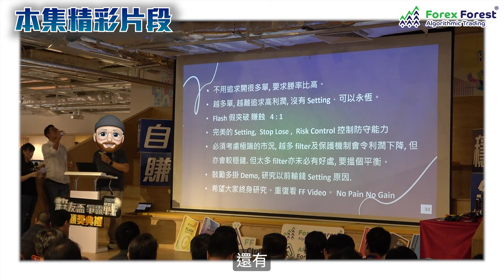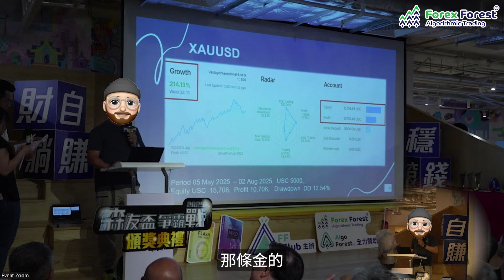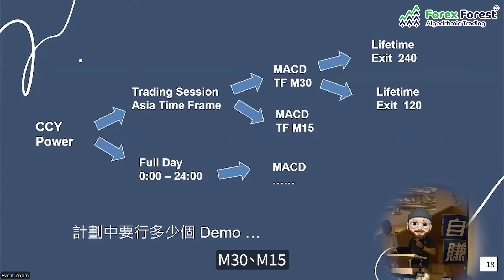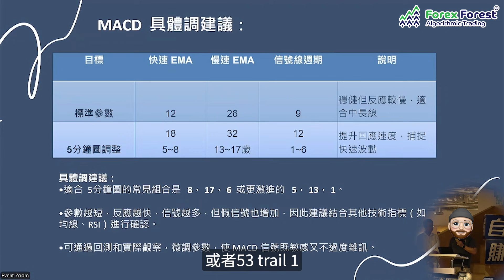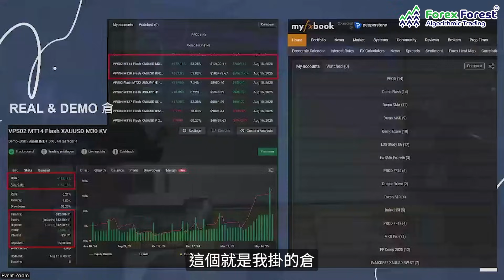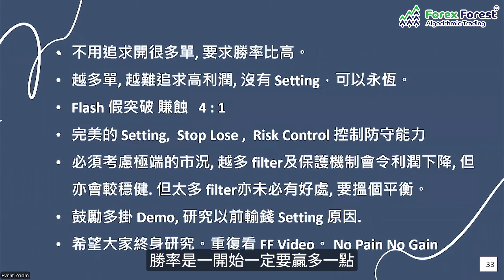極致策略突破交易難關？3個月+201.7%驚人回報？丨低風險高回報，所有Trader的夢想?丨程式交易比賽個人賽冠軍分享【森友盃】Flash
Forex Forest每年都會舉辦一次程式交易的比賽，目的是鼓勵各位學生更有動力去研究更好的交易策略以及分享自己的心得和見解。今次個人組別裡面的Sam就用了我們4大皇牌裡的Flash贏得冠軍，在3個月內在黃金交易市場做出只有13%風險和201.76%的驚人回報。Flash的基底邏輯是利用支持阻力的突破進行交易，高勝率的特性令其達到相當高回報比，這麼瘋狂的數字，是否每位Trader的夢想呢？一起看看Sam的分享！

🎓【立即報名｜獲獎無數 國際 ISO 認可最具公信力的 AI 自動程式交易課程】
穩定被動收益Get，全面掌握 Algo Trade 投資工具等於重掌自己人生！💰

🏆 5 小時含金量極高⚡【AI 自動程式交易面授課程】
📍 香港實體授課｜由 Wayne Sir 親自教授
⏰ 限時優惠：只需 HK$388（原價 HK$3,880）

📚 課程內容精華：
✅ 系統性拆解 AI 程式交易概念與理論
✅ FF 學員真倉實戰成果公開
✅ 如何建立每月細水長流的投資回報
✅ 《CCY Power 貨幣力學》現場實戰示範
✅ Wayne Sir 現場 Q&A，專家即場解答疑難
🎁 報名即送：《程式交易精華筆記》

🚀 3小時新手網上速成⚡【AI程式交易投資課程】
📍 全球同步直播｜最適合 0 經驗投資新手
⏰限時免費參加！（原價 HK$2,880）

📚 課程內容重點：
✅ 5 招拆解 AI 程式在不同市場的致勝策略
✅ Wayne Sir 親自講解AI交易演算法與策略應用
✅ $100 美金小資本獲利技巧
✅ 工具清單 + 入門策略包
🎁 完成課程即送：《AI 智能指標體驗套裝》

🎯 加入 Forex Forest，成為全港最強 AI 程式交易社群一員！
結識志同道合的交易者、共享成功策略，一齊邁向財務穩健！

【黃金交易】利潤大增750%策略 ｜實戰用自動程式炒黃金｜2023「避險之王」黃金XAU最佳入場時機｜最新AI技術分析和策略 | 分析黃金交易輕鬆獲取穩定高額利潤 !

【程式交易比賽】盈利爆升79%程式交易策略！真學生•真數據! ｜最強程式交易社群! Algotrade

0:00 highlight
0:39 數據
1:21 Parameter
3:00 CCYPower & MACD
4:15 Setting改動
5:07 初心